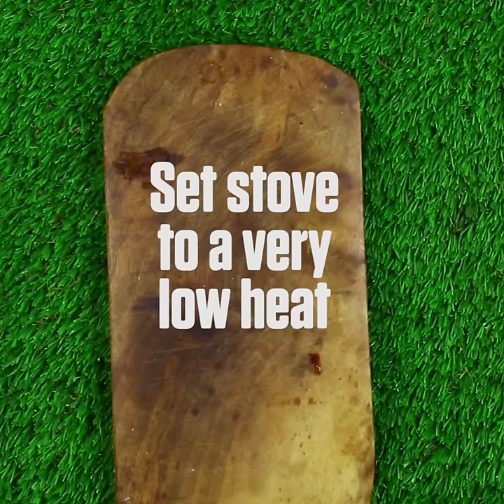CARPologyTV - OlogyFix How to make a breakfast bagel in a RidgeMonkey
How to make a breakfast bagel in a RidgeMonkey.

You will need:
Stove
RidgeMonkey Sandwich Maker
Oil
Black Pudding
Sausages
Bacon
Egg
Bagel